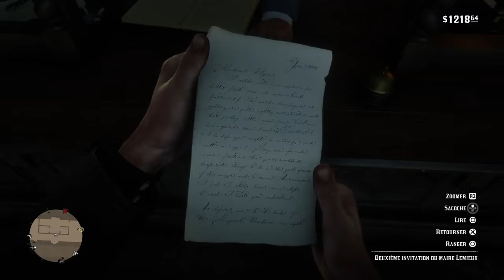Red Dead Redemption 2 .Walkthrough .Episode 46